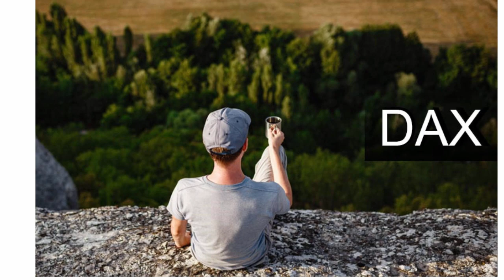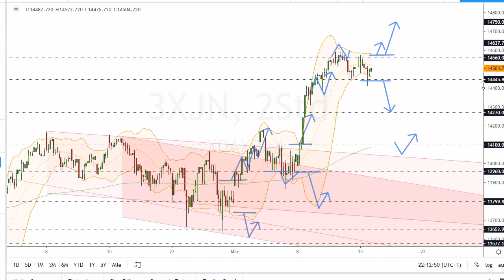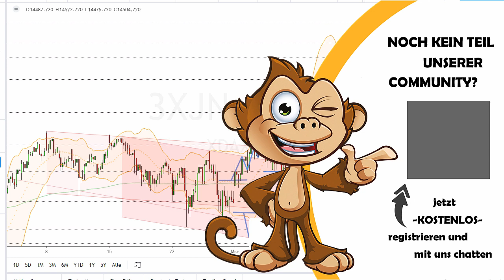Dax Analyse 16.03.2021